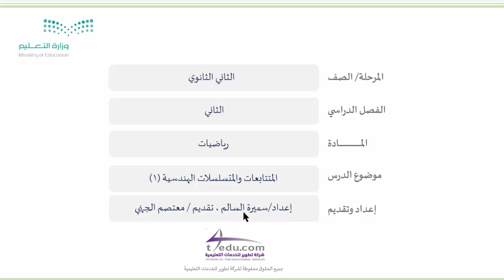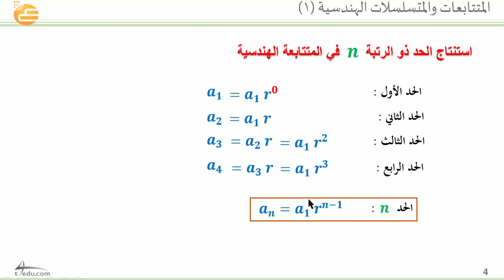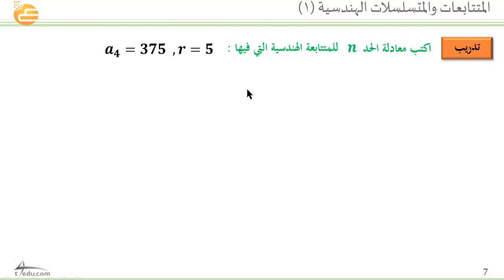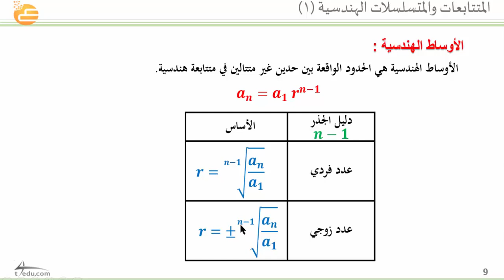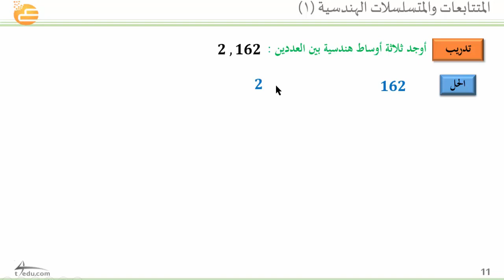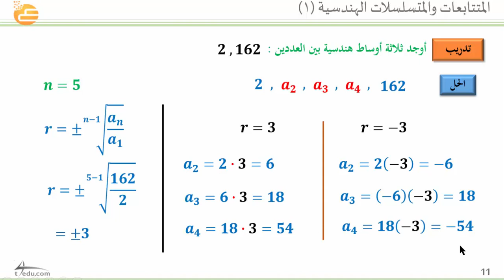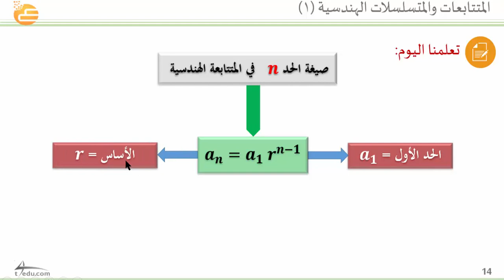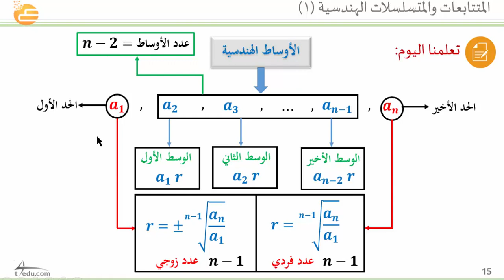المتتابعات والمتسلسلات الهندسية (1)